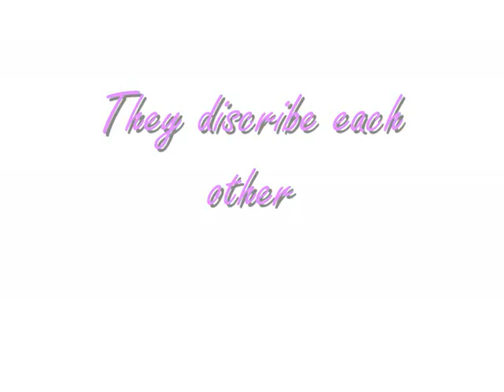Jo Kwon+Ga In speaking English